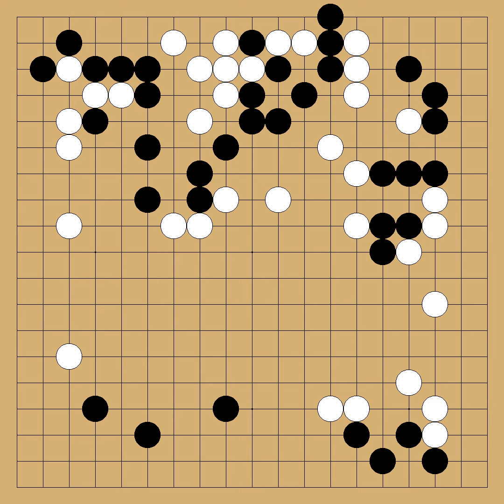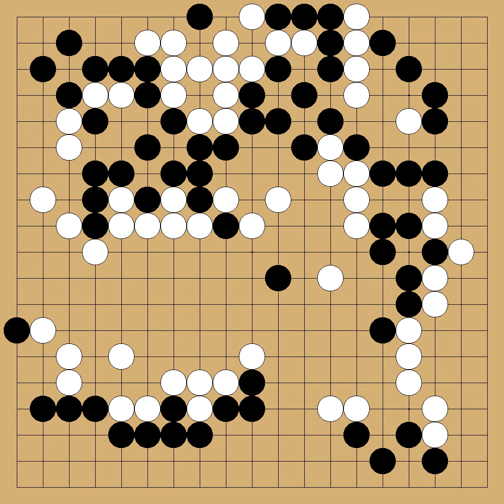Kono Rin(5p) vs Kim Sujun(5p) - 2nd Chikurin Cup - round 2 - 2000-06-19 - komi: 5.5